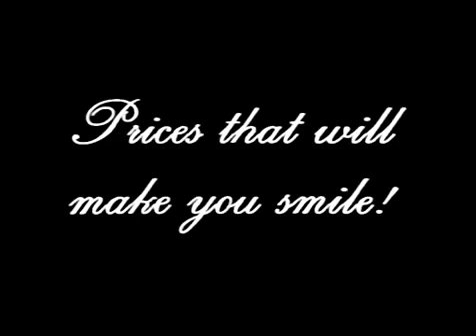1 June 2021